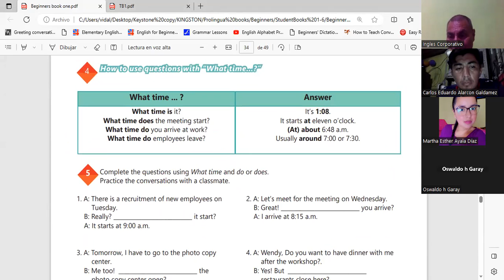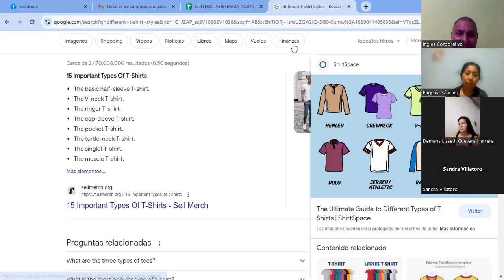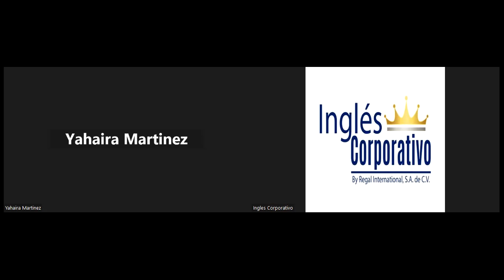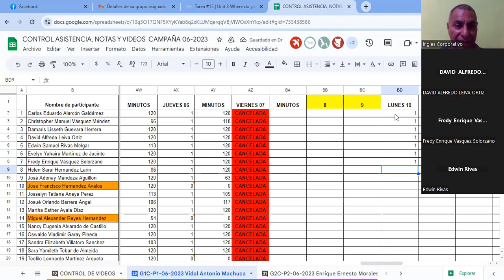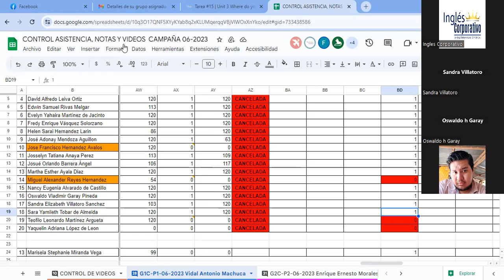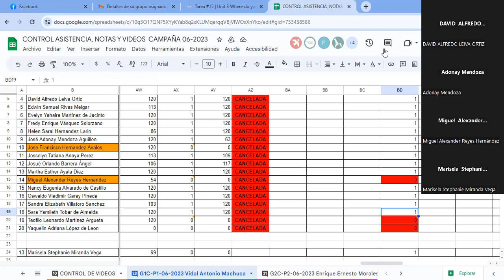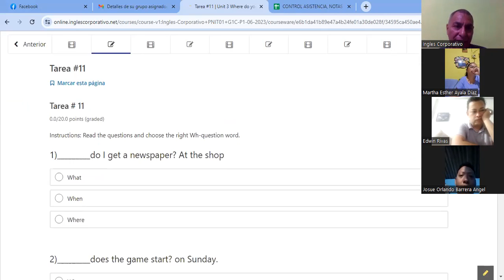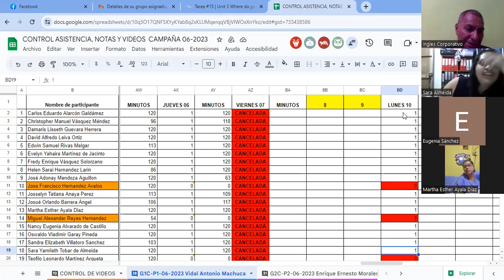Sesion 15-10-7-2023-29750-8048-00962023-Machuca- Vocabulary review